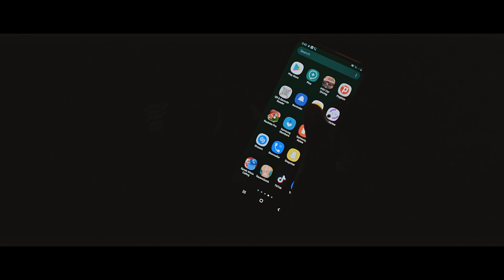Mikyas Cherenet (ሚኪያስ ቸርነት) - RIDE (ራይድ) | New Ethiopian Music 2020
This music is dedicated to RIDE Family.